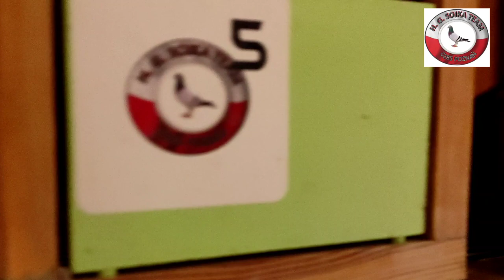@sojkateam- Patenty działają -Parowanie lotników 💪😀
Cześć wszystkim w dzisiejszym odcinku pokażę wam że patenty o których mówię na moich filmach działają a nie jest to tylko wiedza teoretyczna ponadto krótki wideoroportaż dwóch dni parowania gołębi jak to wyglądało przekonacie się po obejrzeniu filmu zapraszam do oglądania